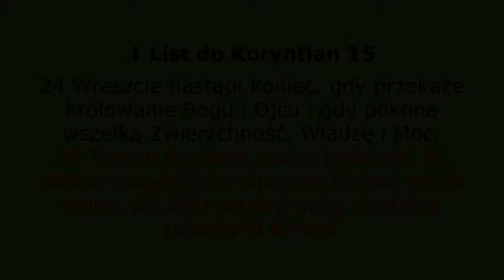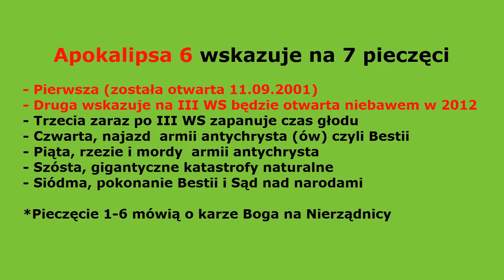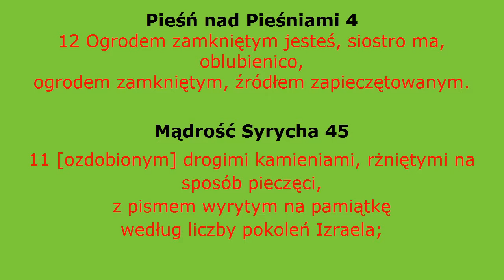Pieczęcie Apokalipsy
Siedem pieczęci Apokalipsy o co w nich chodzi?